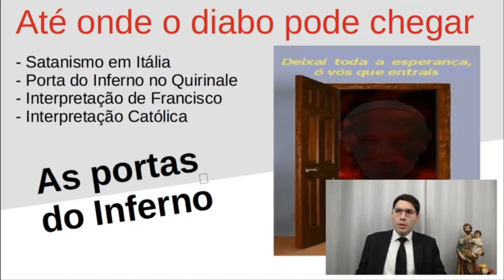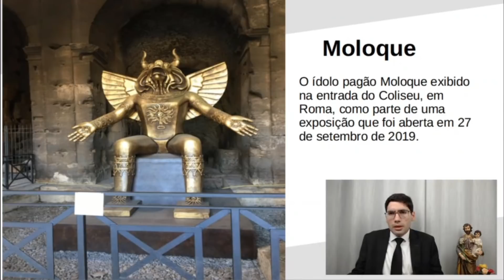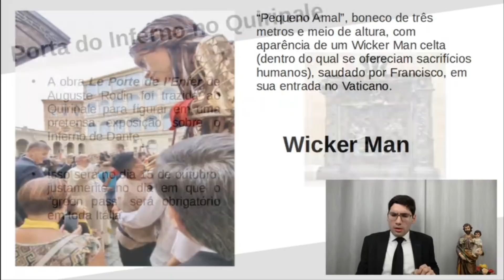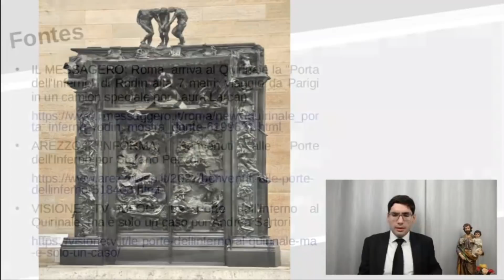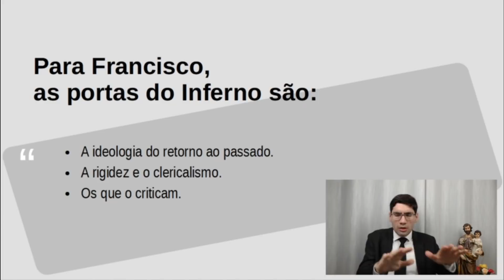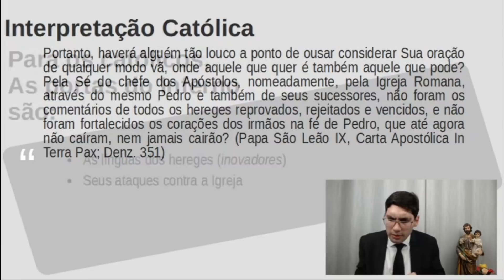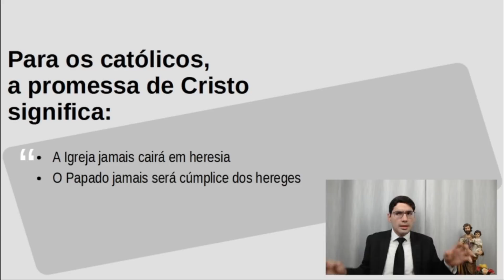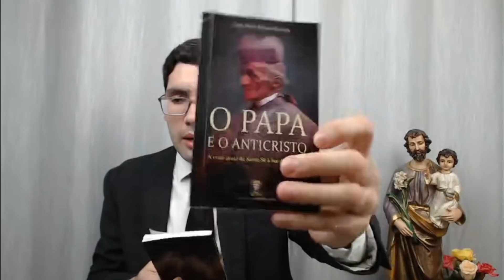Até onde o diabo pode chegar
Homem-bode no Túnel São Gotardo, Moloque no Coliseu Romano, Pachamama nos jardins do Vaticano, festival de blasfêmia em Nápoles, Wicker Man celta na praça de São Pedro não foram o bastante, Satanás também quis trazer às cercanias do Vaticano, no antigo Palácio do Quirinale, a porta do Inferno de Rodin, para uma conferência em homenagem de si mesmo, disfarçada de uma homenagem extra têmpora a Dante.

Diante desta apoteose do satanismo, patrocinada pelo governo italiano e contando sempre com a aprovação tácita de Francisco, cumpre examinar estes acontecimentos mais a fundo, como o progredir do mistério da iniquidade, buscando o sentido teológico por trás destes fatos. O que tudo isso nos diz sobre o poder do diabo? Até onde ele pode chegar? E as portas do inferno, o que são elas? E o que, afinal, significa dizer que as portas do Inferno não prevalecerão contra a Igreja?

Eis algumas questões graves que responderei neste vídeo, depois de passar em revista o progresso do satanismo em Itália, a chegada da porta do inferno em Roma e a última entrevista de Francisco, que nos faz ver o que ele entende por "tentação", "apelo diabólico" e "obra do diabo".

FONTES:
BBC NEWS: Switzerland tunnel: The oddest moments of the opening ceremony

LA FEDE QUOTIDIANA: Moloch al Colosseo. Scandalo tra i fedeli cattolici

IL MESSAGERO: Napoli, manifesti con bestemmie invadono la città: bufera su Comune e «Festival della blasfemia»

NOVUS ORDO WATCH: The Wicker Man Reloaded: Vatican to Welcome “Little Amal” Refugee Puppet

IL MESSAGERO: Roma, arriva al Quirinale la "Porta dell'Inferno" di Rodin alta 7 metri: viaggio da Parigi in un camion speciale por Laura Larcan

AREZZO INFORMA: Benvenuti alle Porte dell’Inferno por Stafano Pezzola

VISIONE TV BLOG: Le Porte dell’Inferno al Quirinale, ma è solo un caso por Andrea Sartori

LA CIVILTÀ CATTOLICA: “Freedom Scares Us”: Pope Francis’ conversation with Slovak Jesuits

CONTROVÉRSIA CATÓLICA: As portas do inferno prevaleceram contra ela? (com as citações dos Papas sobre a Igreja, o Papa e as "portas do Inferno")

Banco: 341 – Itaú Unibanco SA
Agência: 8677
Conta: 01325-5
Titular: Diogo Rafael Moreira
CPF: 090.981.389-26